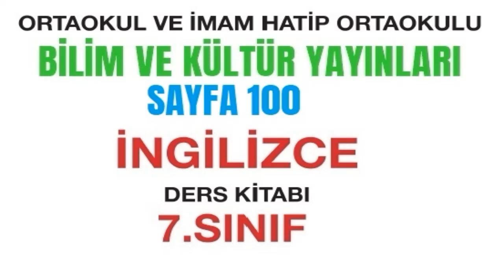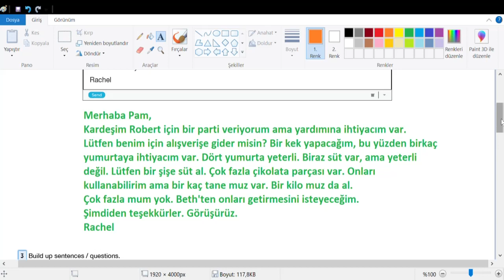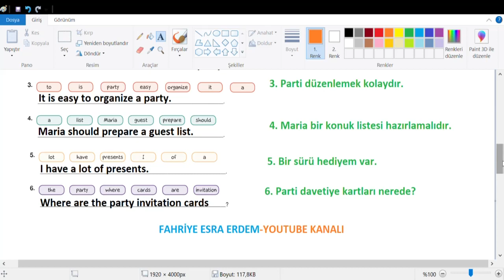7. Sınıf İngilizce Bilim ve Kültür Yayınları Cevapları Sayfa 100